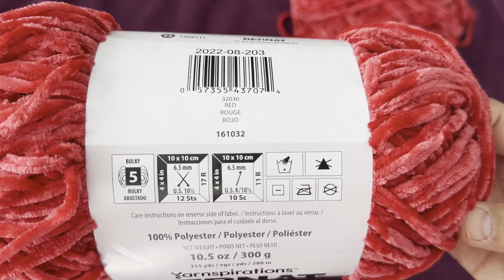6th Day Working 😍 My New Red Velvet Project 🧶 Knitting Together! 🙂